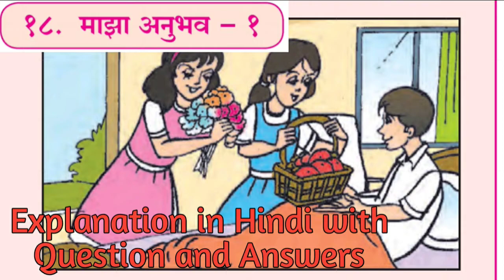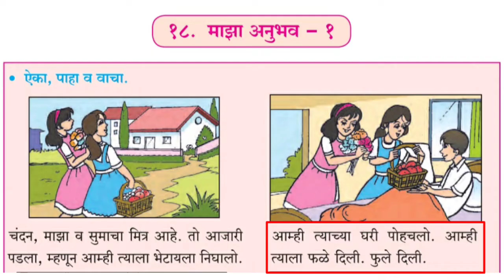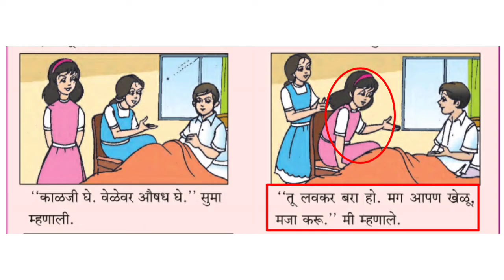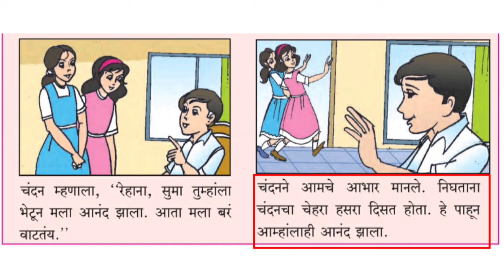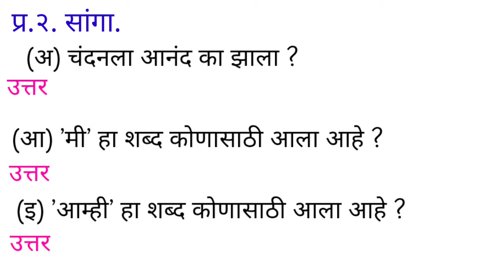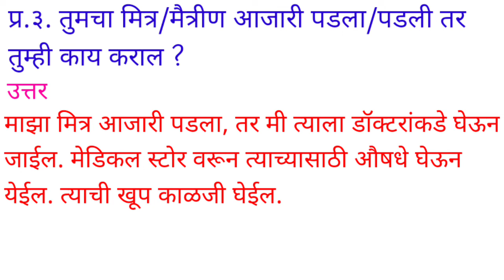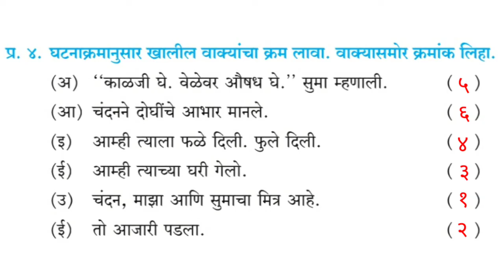4th std marathi lesson 18. Majha Anubhav-1. Explanation with question and answers.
4th std marathi lesson 18 Majha Anubhav-1. Explained in simple and easy hindi language with question and answers.